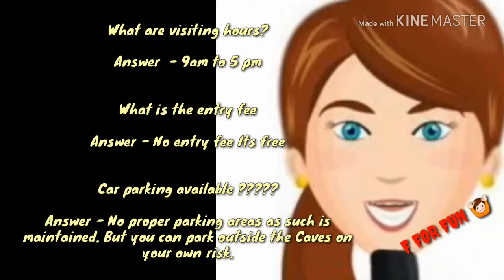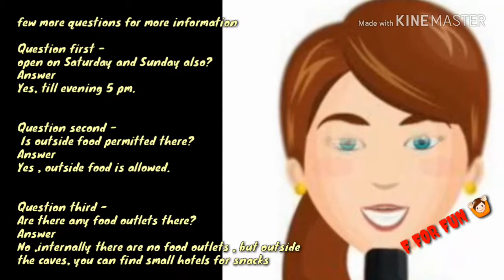secret places in mumbai for picnic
hidden nature place in mumbai
unknown places around mumbai
hidden treasures of mumbai
unexplored places in navi mumbai
hidden places in navi mumbai
secret places in mumbai for couples
unexplored places near mumbai
mumbai secrets